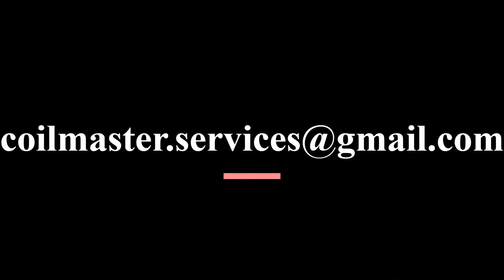COILMASTER MKE 2022 (Mosquito Coil Making Machine)